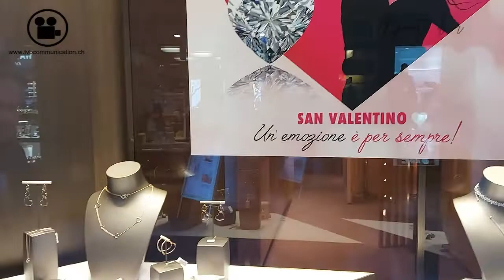I video di fashionchannel.ch: "Proposte regalo di San Valentino" Con Boite d'Or a LUGANO